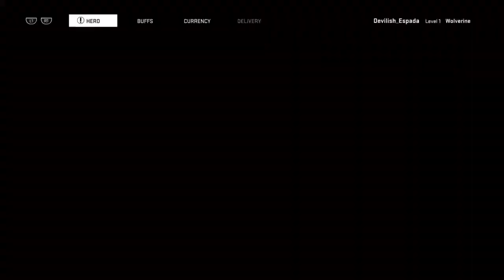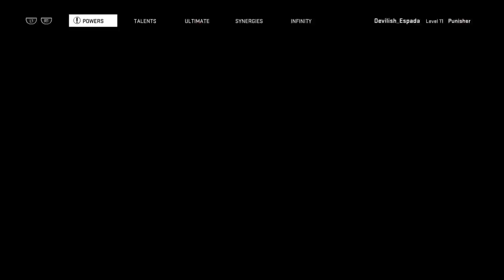Marvel Heroes Omega Pt 1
First part in Luis and Rosa's journey through the Marvel Heroes story -- Watch live